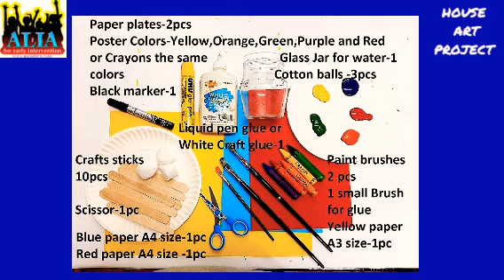((HOUSE)) ART PROJECT BY MR. VELIMIR MARINOV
ALIA FOR EARLY INTERVENTION CENTRE IN KINGDOM OF BAHRAIN
((HOUSE)) ART PROJECT BY MR BY MR. VELIMIR MARINOV.